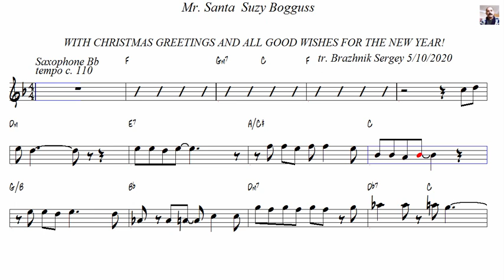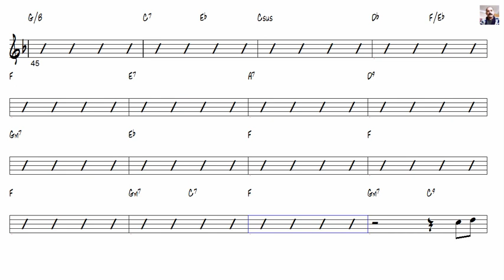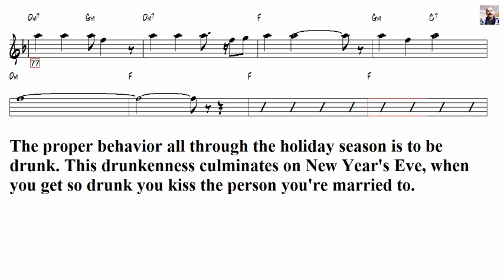Mr. Santa Suzy Bogguss Tenor Sax